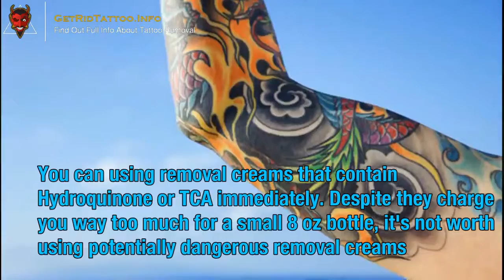New Tattoo Removal Laser – All you need to learn about tattoo removal. Page teaser